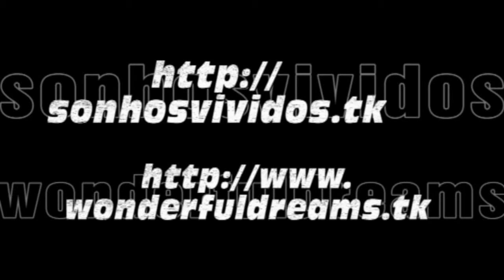Costa Serena - Renovação dos Votos Matrimoniais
Cruzeiro Costa Serena  12 a 23 Março de 2009

Portos Escala: Funchal  Málaga  Savona  Barcelona  Casablanca  Arrecife  Santa Cruz Tenerife  Funchal

Cocktail do Comandante
Paolo Benini, comandante do Costa Serena, convidou casais para a renovação dos votos matrimoniais. Cerimónia apresentada pelo Director de Cruzeiro Stefano

Cruise Costa Serena - from 12 to 23 March 2009

Ports: Funchal - Malaga - Savona - Barcelona - Casablanca - Arrecife - Santa Cruz Tenerife - Funchal

Capitain's Cocktail
Paolo Benini, captain of the Costa Serena, welcomed couples to the renewal of marriage votes. Ceremony presented by the Director of Cruise Stefano